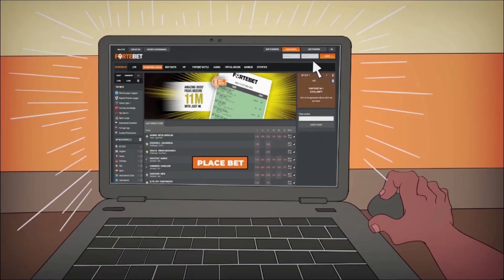Premier League yagarutse Arsenal, Manchester united zifitiye umwenda abafana. Tega na Fortebet